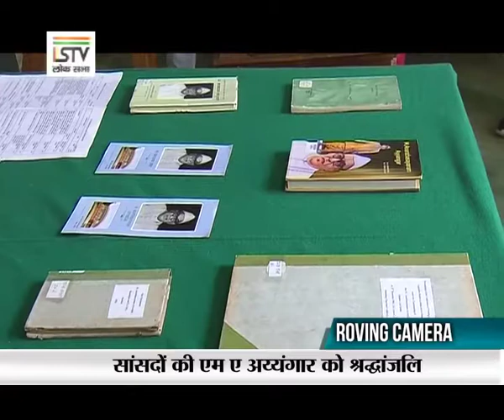Roving Camera- 4 February 2019